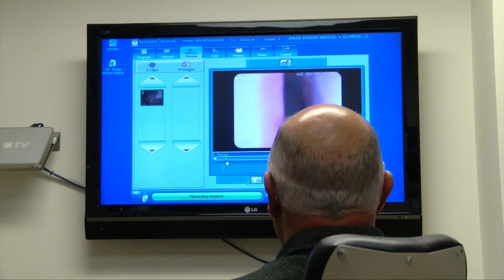Old-school training and high-tech analysis keep auctioneers voice going strong